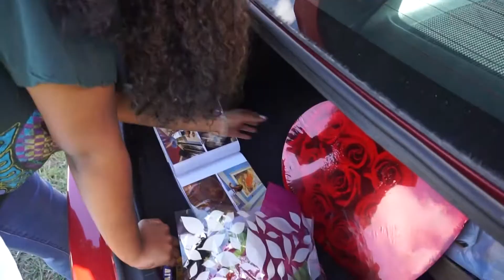SURPRISING MY GIRLFRIEND FOR VALENTINES DAY!! (SHE CRIED)!!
Today I decided to surprise my beautiful girlfriend with the best valentines day surprise she ever had.